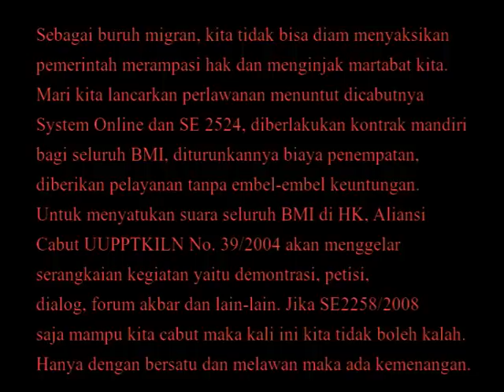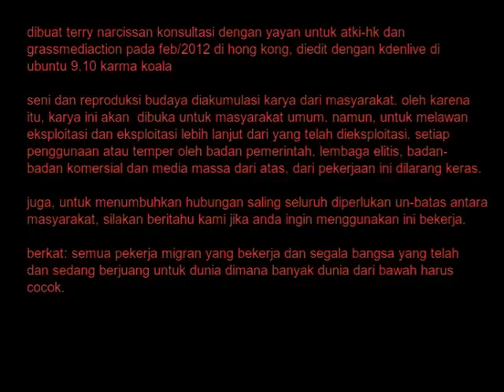BERLAKUKAN KONTRAK MANDIRI, CABUT SYSTEM ONLINE & SE 2524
Ijinkan BMI Pindah PPTKIS/Agen
Stop Pelarangan Menunggu Visa di Macau/China
Stop Kolusi & Korupsi antara KJRI-HK dengan Asosiasi PPTKIS (APJATI) & Asosiasi Agen (APPIH)
Stop Rampas Upah BMI!
Turunkan dan Terapkan Biaya Penempatan Sekarang Juga

Beberapa bulan terakhir ini banyak Buruh Migran Indonesia (BMI) atau TKI di Hong Kong korban PHK (terminetan) mengadu kalau mereka tidak boleh pindah agen. Agen-agen baru yang didatangi hanya bersedia menerima dengan syarat harus membawa surat ijin boleh pindah agen dari agen lama atau setidaknya surat keterangan dari Konsulat Indonesia (KJRI-HK).

Tidak hanya itu saja, banyak yang mengeluh tidak diperbolehkan menunggu visa di Macau/China dan wajib pulang ke Indonesia. Padahal alasan para BMI melakukan itu karena menghindari wajib potongan agen 7 bulan sehingga tinggal membayar potongan 3-5 bulan. Bahkan, pembuatan KTKLN yang awalnya bisa diurus sendiri kini harus disertai surat keterangan dari PPTKIS. Kita semua heran peraturan apa lagi yang dibuat KJRI-HK. Setelah ditelusuri, ternyata di tahun 2011 KJRI telah mengeluarkan dua peraturan bernama System Online dan SE 2524 yang yang untuk kesekian kalinya memaksa kita masuk PPTKIS/agen.

Sebagai buruh migran, kita tidak bisa diam menyaksikan pemerintah merampasi hak dan menginjak martabat kita. Mari kita lancarkan perlawanan menuntut dicabutnya System Online dan SE 2524, diberlakukan kontrak mandiri bagi seluruh BMI, diturunkannya biaya penempatan, diberikan pelayanan tanpa embel-embel keuntungan. Untuk menyatukan suara seluruh BMI di HK, Aliansi Cabut UUPPTKILN No. 39/2004 akan menggelar serangkaian kegiatan yaitu demontrasi, petisi,
dialog, forum akbar dan lain-lain. Jika SE2258/2008 saja mampu kita cabut maka kali ini kita tidak boleh kalah. Hanya dengan bersatu dan melawan maka ada kemenangan.

Hong Kong, 29 Januari 2012

ALIANSI BMI-HK CABUT UUPPTKILN No. 39/2004
Anggota: Liga Persatuan Buruh Migran Indonesia (LiPMI)
Persatuan BMI Tolak Overcharging (PILAR)
Gabungan Migran Muslim Indonesia (GAMMI)